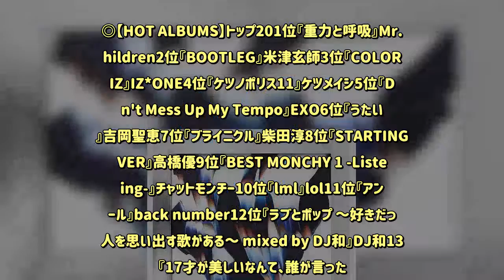【ビルボード】Mr.Children『重力と呼吸』が総合アルバム首位返り咲きでV4達成 米津玄師アルバムが軒並みチャート上昇 - めるも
2018年11月12日付（集計期間：2018年10月29日～11月4日）の総合アルバム・チャート“HOT ALBUMS”では、Mr.Childrenの最新アルバム『重力と呼吸』がトップに返り咲き、4週目となる総合首位を獲得した。10月3日にリリースされた『重力と呼吸』は、初週274,894枚を売り上げてフィジカル・セールス1位、ルックアップ1位となり、10月15日付チャートで総合首位にデビュー。初登場から3週にわたってトップを守り、前週は総合4位まで順位を落としたが、5週目の集計となる当週、9,859枚を売り上げてフィジカル・セールスで1位に再浮上。ルックアップは初登場から当週まで5週連続で1位を堅持しており、今回4週目となる2冠を達成して総合首位返り咲きを果たした。同一作品による首位獲得回数としては、DREAMS COME TRUE『DREAMS COME TRUE THE BEST ! 私のドリカム』の7回、西野カナ『Just LOVE』の5回に次ぐ歴代3位となる数字で、今年度では最多となる記録。過去4回の総合首位を獲得したアルバムにはほかに、RADWIMPS『君の名は。』、宇多田ヒカル『Fantome』、back number『アンコール』がある。大ヒットを記録している「Lemon」に次ぐ最新シングル「Flamingo」がCDリリースを迎え、当週“JAPAN HOT100”で総合首位を獲得した米津玄師。新作リリースを受ける形で過去のディスコグラフィが軒並みチャート順位を上げる傾向は、「Lemon」のリリース時にも見られたが、今回も2017年11月リリースの『BOOTLEG』を筆頭に、既発アルバムが一斉にチャートを上昇している。『BOOTLEG』は4,403枚を売り上げてフィジカル・セールス8位、2,390DLを売り上げてデジタル・セールス3位、そしてルックアップ2位で、総合順位は前週6位から当週2位となり、24週ぶりのトップ3入りとなった。そのほか『YANKEE』が前週20位から当週16位、『Bremen』が前週40位から当週25位、『diorama』が前週66位から当週32位までそれぞれランクアップしている。なお、2018年度における現時点での全週チャートイン・アルバムは計7作で、そのうちの3つを『BOOTLEG』、『YANKEE』、『Bremen』と米津の作品が占めている。そんな米津玄師『BOOTLEG』やEXOの最新アルバム『Don't Mess Up My Tempo』を抑え、当週デジタル・セールス1位となったのは、日韓混合のガールズ・グループIZ*ONEのミニ・アルバム『COLOR*IZ』。秋元康がプロデュースする48グループから宮脇咲良、矢吹奈子、本田仁美の3人も参加しているIZ*ONEにとって韓国デビュー作品となった『COLOR*IZ』は、初週3,973DLを売り上げて総合では3位に入った。そのほか、当週の初登場作品としては、EXO『Don't Mess Up My Tempo』が総合5位、柴田淳の12枚目オリジナル・アルバム『ブライニクル』が総合7位、7月に日本武道館でラスト・ワンマンライブを行ったチャットモンチーのオールタイム・ベスト『BEST MONCHY 1 -Listening-』が9位、lolの2枚目アルバム『lml』が10位をマークし、それぞれトップ10内にデビューしている。◎【HOT ALBUMS】トップ201位『重力と呼吸』Mr.Children2位『BOOTLEG』米津玄師3位『COLOR*IZ』IZ*ONE4位『ケツノポリス11』ケツメイシ5位『Don't Mess Up My Tempo』EXO6位『うたいろ』吉岡聖恵7位『ブライニクル』柴田淳8位『STARTING OVER』高橋優9位『BEST MONCHY 1 -Listening-』チャットモンチー10位『lml』lol11位『アンコール』back number12位『ラブとポップ ～好きだった人を思い出す歌がある～ mixed by DJ和』DJ和13位『17才が美しいなんて、誰が言った。』JUNNA14位『TVアニメ『Free!-Dive to the Future-』キャラクターソングミニアルバム Vol.1 Seven to High』(アニメ)15位『Finally』安室奈美恵16位『YANKEE』米津玄師17位『初恋』宇多田ヒカル18位『S・S・S』FIRST STORY19位『松任谷由実 40周年記念ベストアルバム 日本の恋と、ユーミンと。』松任谷由実20位『ミュージカル『刀剣乱舞』～結びの響、始まりの音～』刀剣男士 team幕末 with巴形薙刀